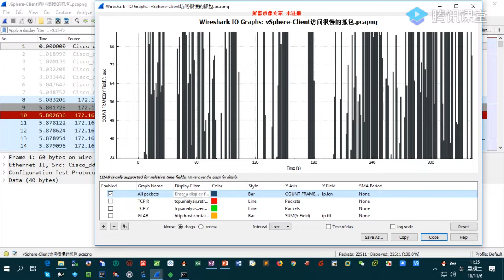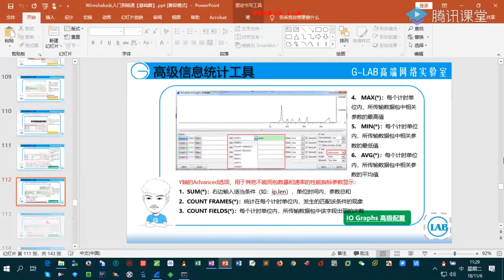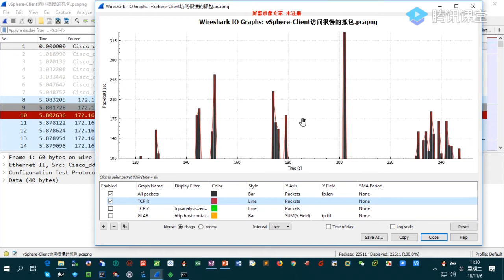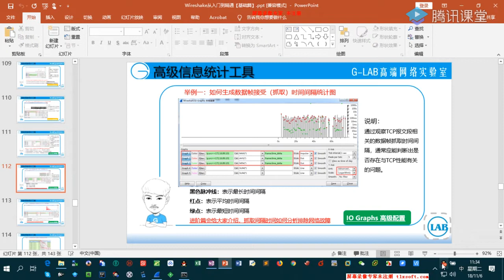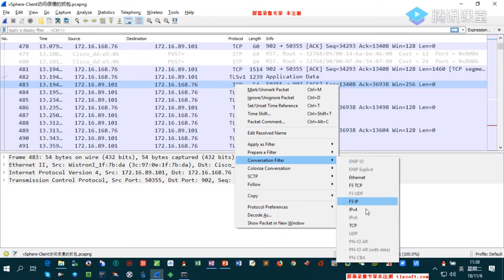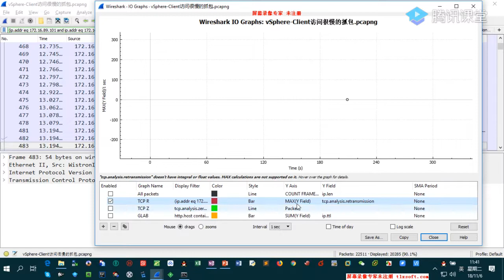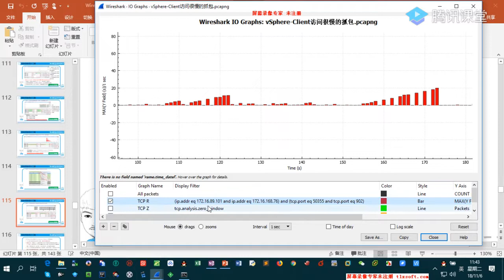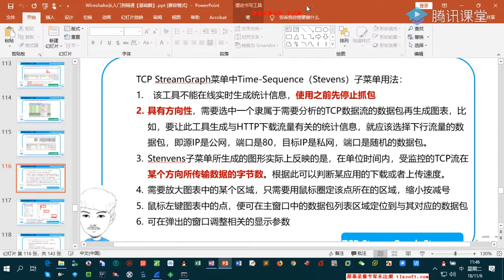抓包分析Wireshark实战技术-基础第五课第三讲